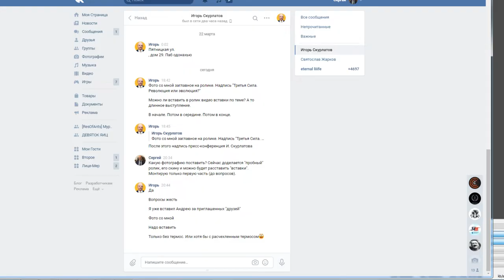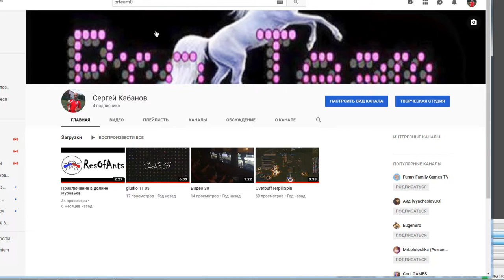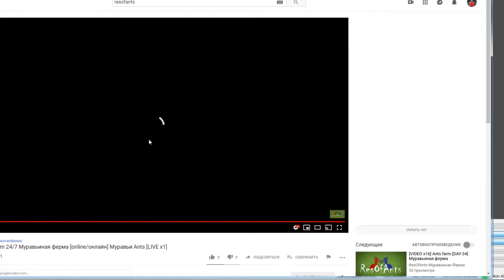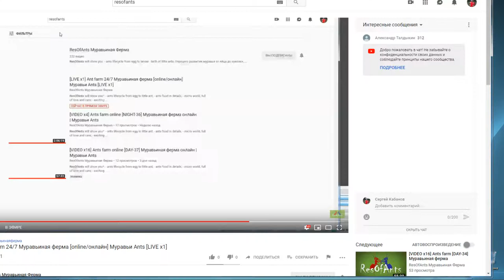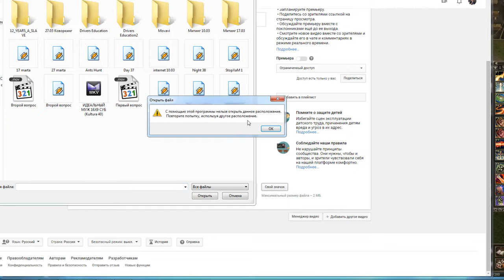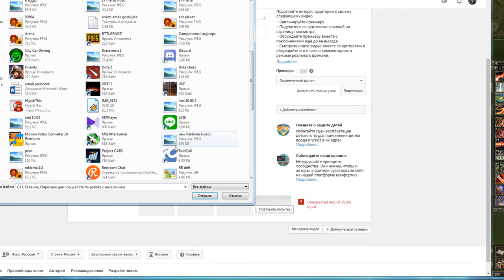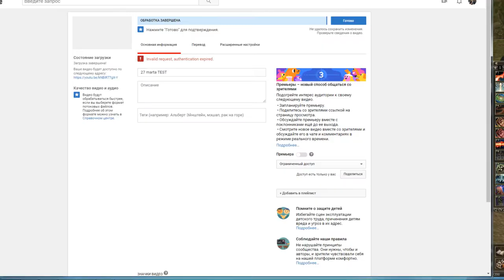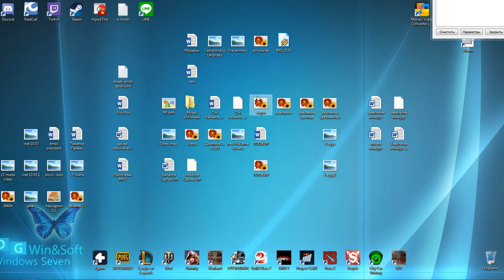Lineage2 [GVE] Classik-GVE.ru ОБТ [Bishop]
*ResOfAnts will show you*:
- ants lifecycle from egg to little ant;
- ants food in details;
- micro world, full of love and care;
- exciting hunt.

TOP LEFT [Diacamma Rugosum] ~25+
TOP RIGHT [Camponotus Parius] ~10+
MID LEFT [Messor Structor] ~10+
BOTTOM LEFT [Messor Structor] ~20+
BOTTOM RIGHT [Camponotus Largiceps] ~5+

*VISA* (С6EP6AHK): 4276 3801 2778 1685